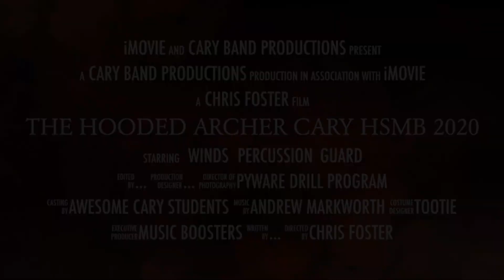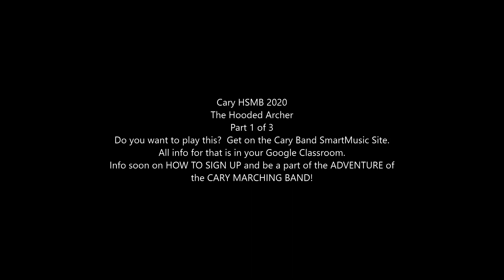2020 Cary MB Teaser Video